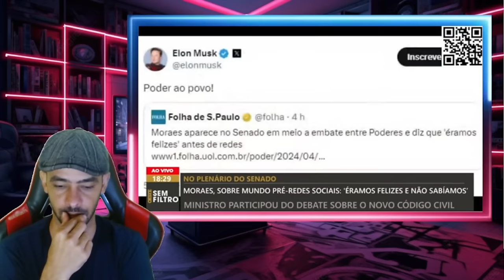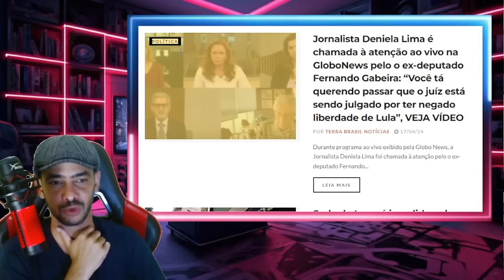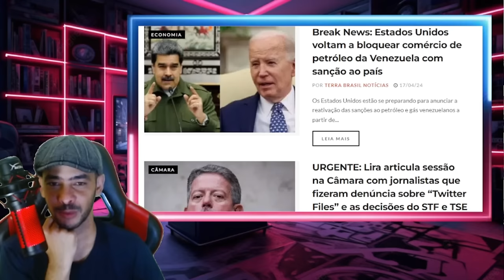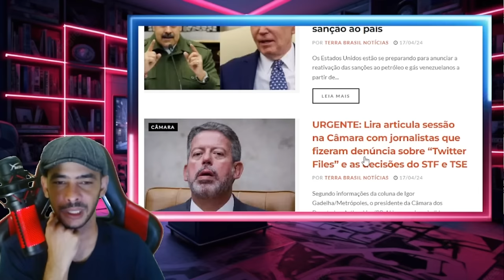PIPOCOU TUDO AGORA! MORAES INVESTIGADO PELO CONGRESSO AMERICANO JA CAIU XANDE!